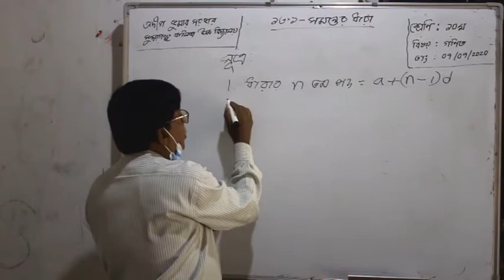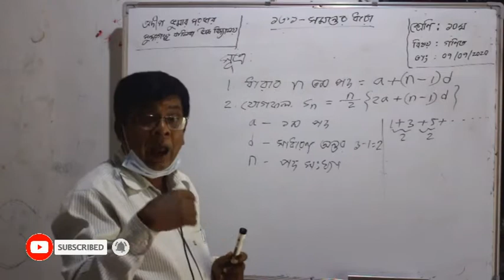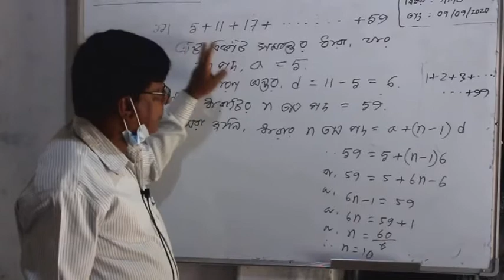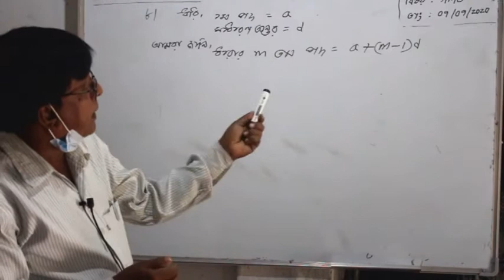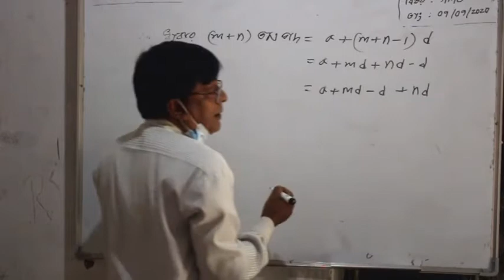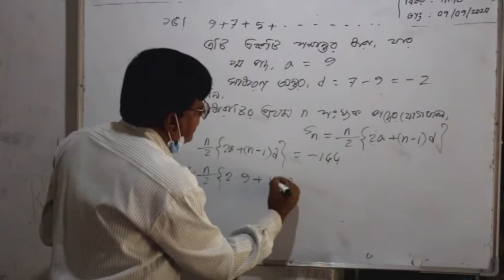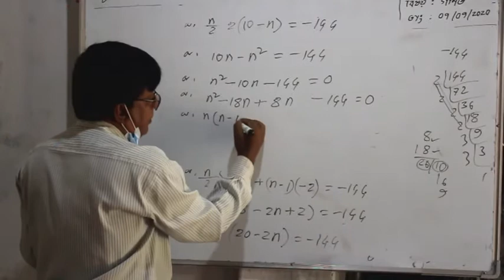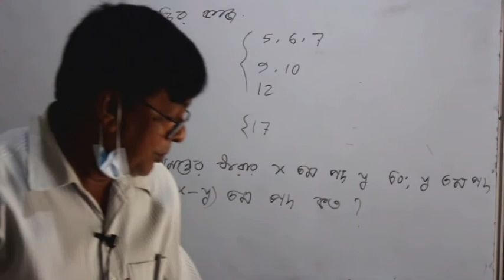Math ll Class 10 ll Teacher Prodip kumar ll Education ll 2020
Gopalcoron High School

             Teacher
         prodip kumar
Sundorgonj Girls high school